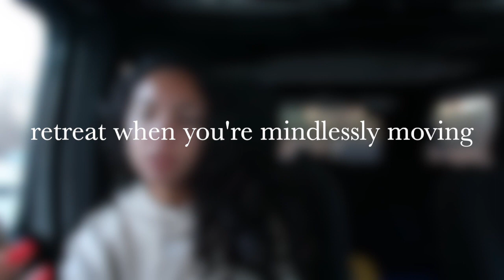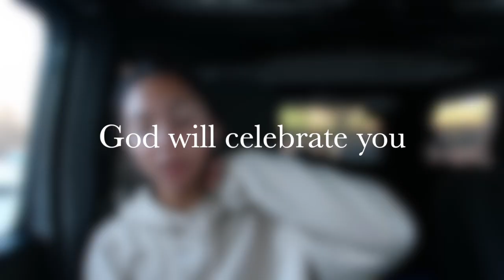JULY/ AUGUST LESSONS (ministry, insecurity, perfectionism, social media..)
SOCIALS:
vsco- naimamilad
tic tok- naima.milad
poshmark: naima_milad

FAQ:
What grade are you in?-  going into senior year